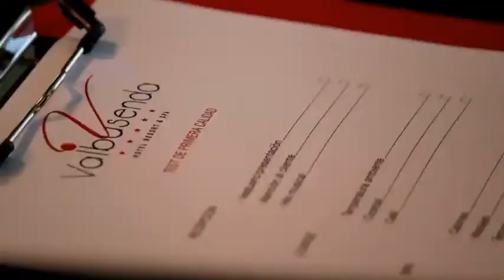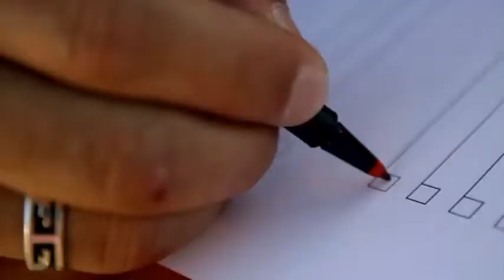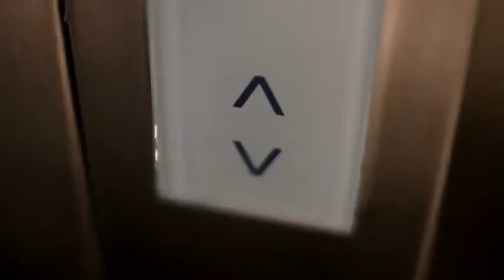Vídeo Promocional Valbusenda Hotel Resort & Spa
Hotel de reuniones, conferencias y eventos, ubicado en un entorno natural, rodeado de viñedos, en la fértil vega del río Duero en Toro, Zamora.